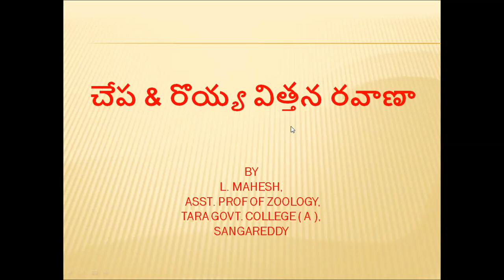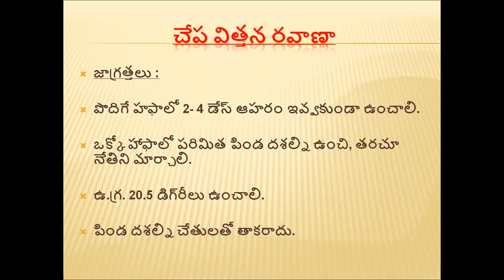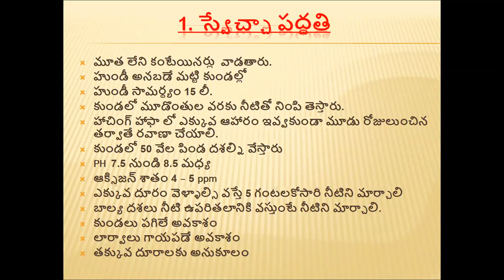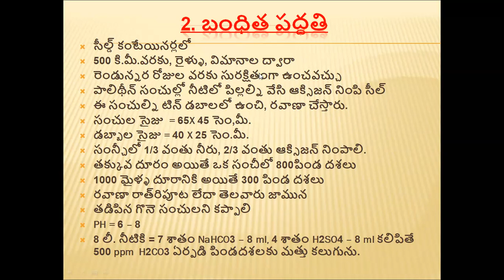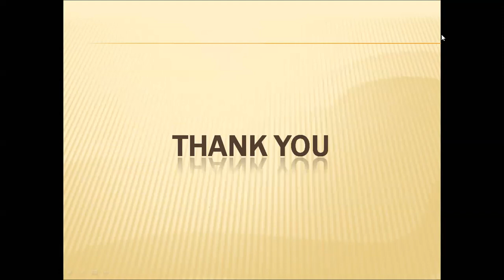చేప & రొయ్య విత్తన రవాణా